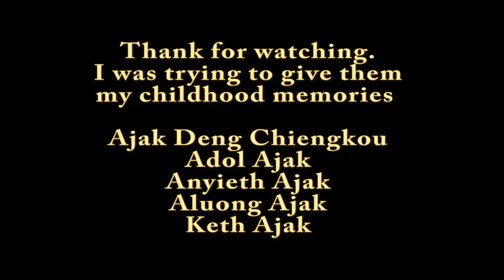Teach kids your traditions and they will love it